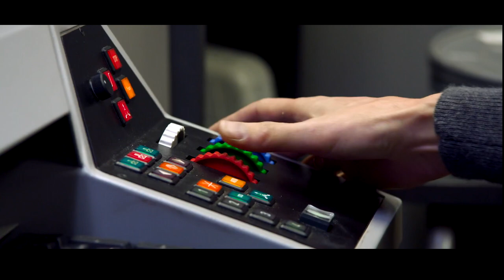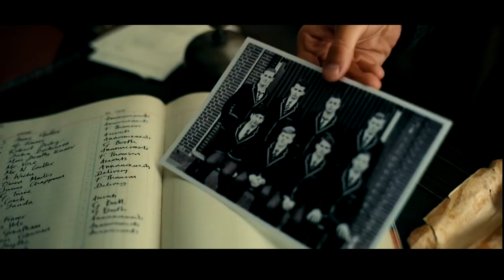TES703 PRESENTATION PAUL BURTON